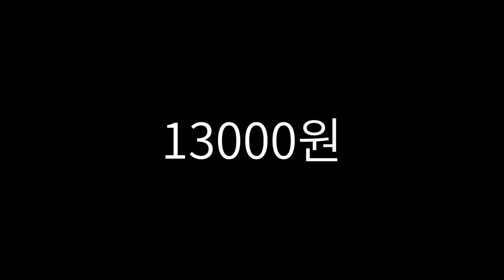11월 집에서 식물 키우기 근황이에요!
00:00 초식남 거실 정원 식물 키우기
00:00 엔젤 스킨답서스
00:46 베고니아 마큘라타
01:48 계란껍질 소개
02:17 필로덴드론 글로리오스
02:32 안스리움 클라리네비움
03:11 에피프레넘 피나텀 세부블루
03:48 꼬불이 호야
04:15 필로덴드론 실버메탈
06:24 필로덴드론 브라질
07:20 스킨답서스
09:00 옥시카르디움 라임 번식
09:24 호야
09:31 블랙 금전수
09:48 금전수
10:16 필로덴드론 플로리다 고스트
11:08 쌍잎 옥시카르디움
12:13 아글레오네마 실버킹
12:28 무늬 스파티필름
12:40 수채화 고무나무
14:45 호말로메나 매기
14:52 소디로이 유묘
15:06 레몬 씨앗 키우기
15:32 세부블루 수태봉 실패
15:38 필로덴드론 글로리오숨
15:56 무늬 싱고니움
16:20 크테난테 아마그리스
16:33 칼라데아 세토사
16:40 수경재배 식물 블랙벨벳 알로카시아
17:00 수경재배 식물 레카볼
17:11 식물 노란잎
17:24 마무리 단계 만냥금
18:20 받침대에 물 있어도 되나요?
18:43 크테난테 루베르시아나
19:53 계란 수거 영상